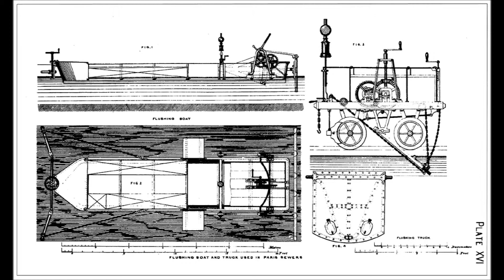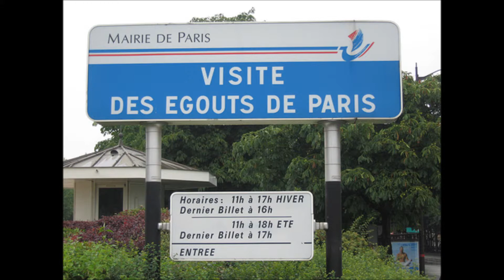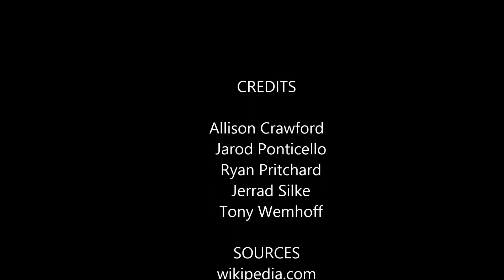The Historic Paris Sewer System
Group 2 Introduction to Civil Engineering project